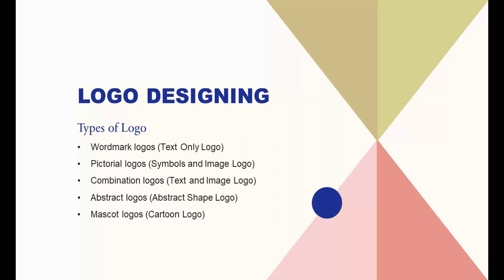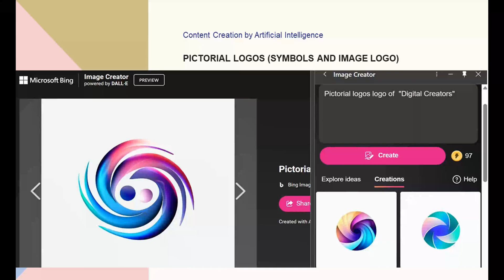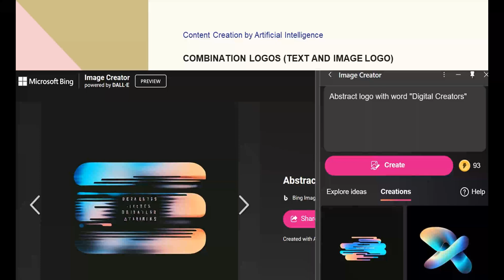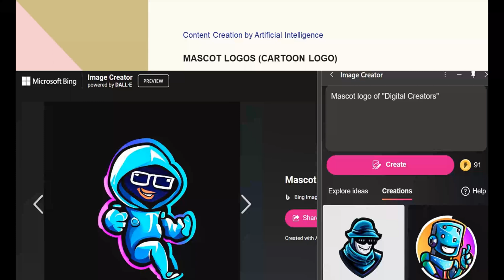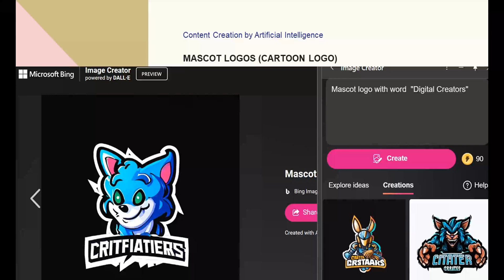LOGO Designing by Bing Image Creator Class 03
In my videos, I cover a wide range of topics, including:

Basic concepts
Advanced techniques
Real-world applications
I also offer a variety of resources, including:

Tutorials
Quizzes
Downloadable materials